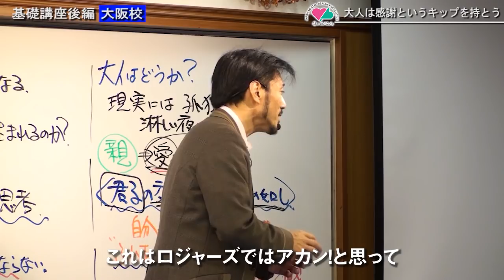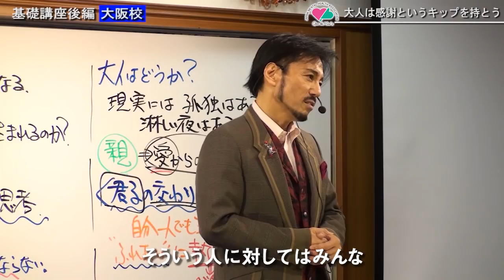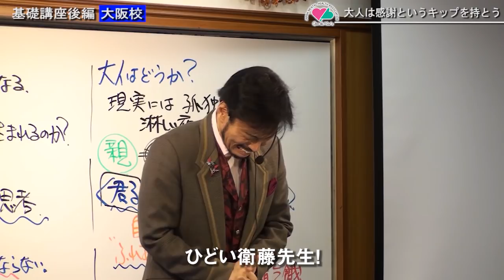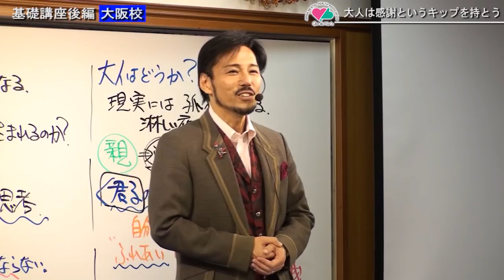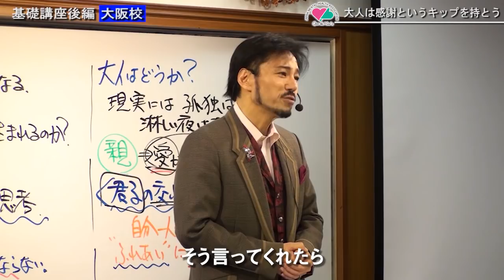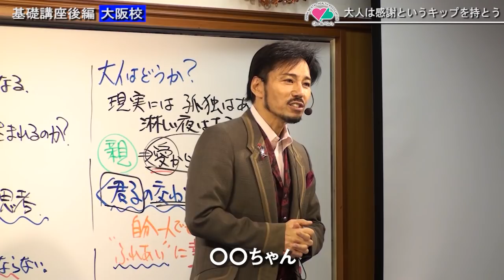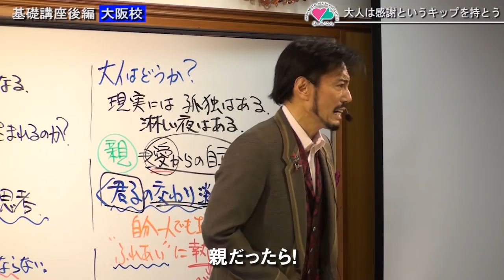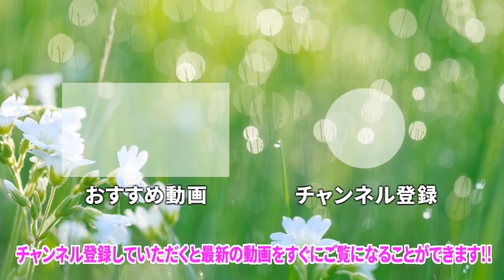大人は感謝というキップを持とう！